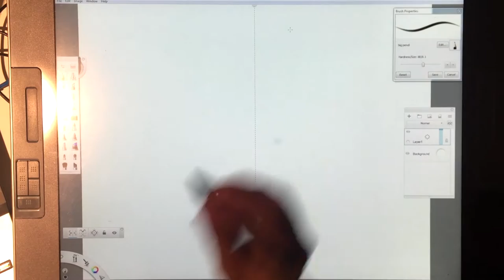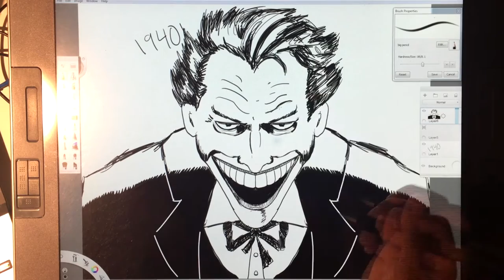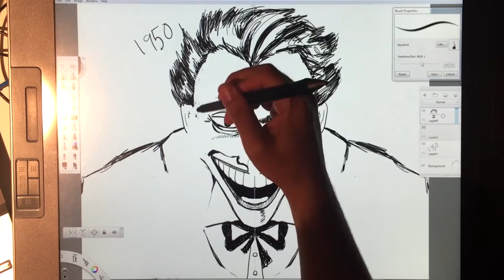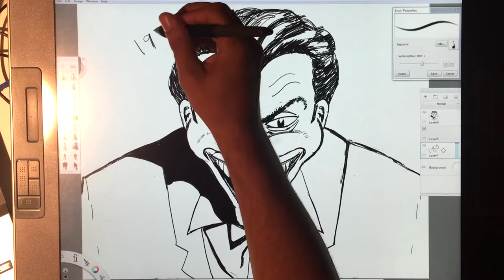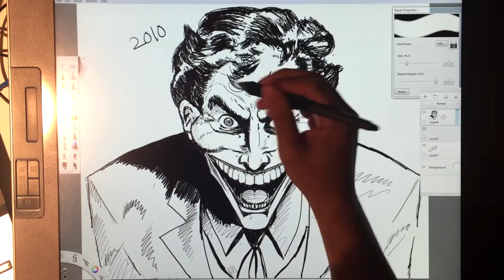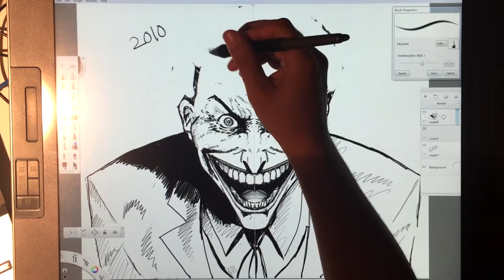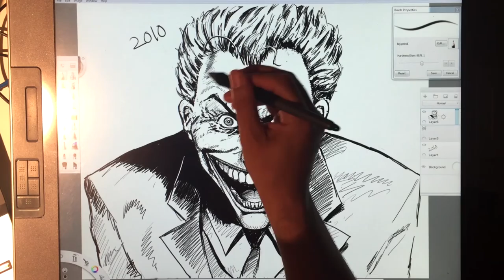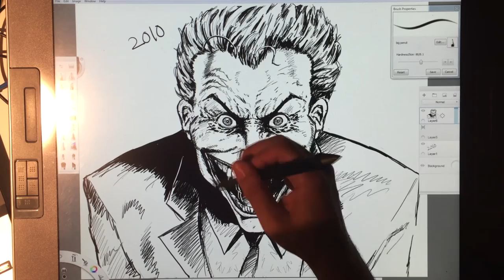Speed Draw - The evolution of the JOKER using SKETCHBOOK PRO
Watch the the Joker evolve from his 1940 roots to his modern appearance.  Each drawing is based on his appearance in the comics at that time.  This digital art was created with Sketchbook Pro and a Wacom Cintiq. This video is running at roughly 2X speed.